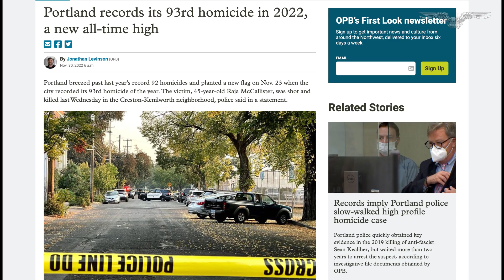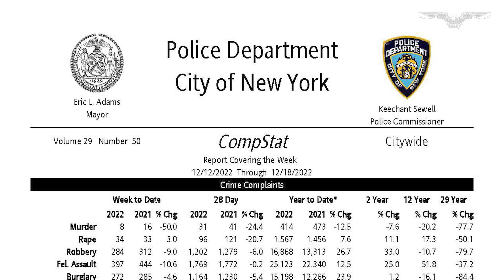Year in Review: Crime plagues big cities in 2022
Crime continued to plague major cities this year even as local leaders pivoted toward a greater focus on police and public safety.

This year saw crime become a major political theme, surfacing in campaign ads and on debate stages throughout the midterm elections. It resonated in large part because crime had increased in 2020 and exploded in 2021 in most U.S. cities, sparking a backlash to the liberal criminal justice activism that critics blamed for the rise in violence.